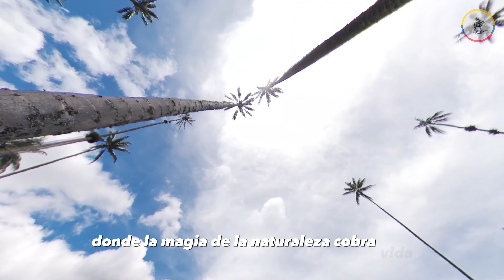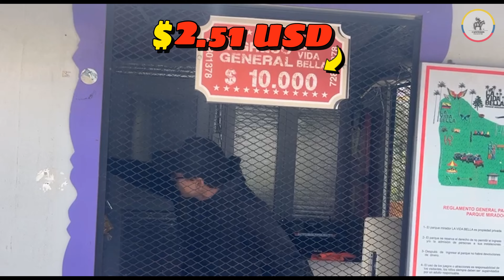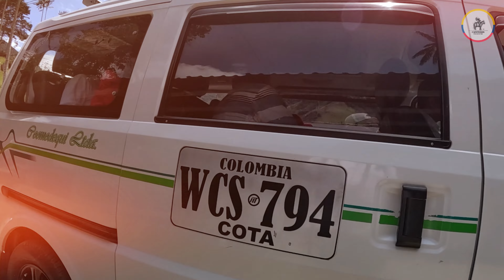Valle del Cocora 🌴 Imponentes Palmas De Cera Guardianes de Este Paisaje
Presentación:
Jaime Cardona Palacio - Comunicador organizacional